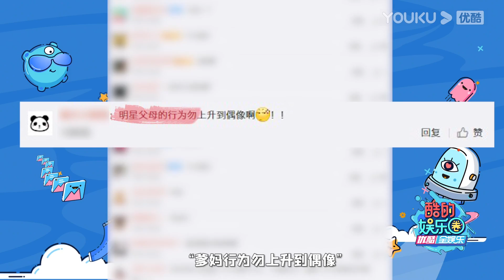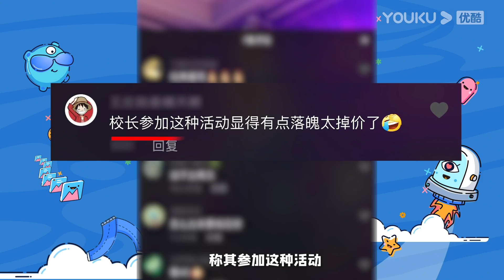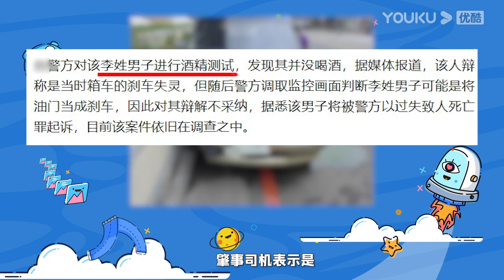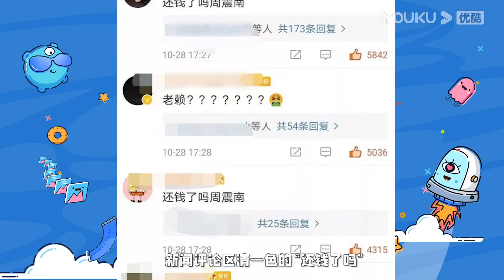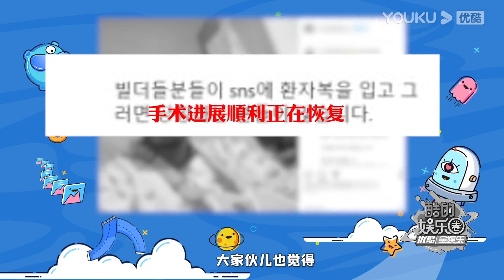酷的娱乐圈 2020 20201029 郑爽爸爸公司被曝欠税 谭咏麟出席网红活动捞金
简介:《酷的娱乐圈》是一档互联网日播娱乐资讯节目。嗑的糖真情实感，吃的瓜保证新鲜！